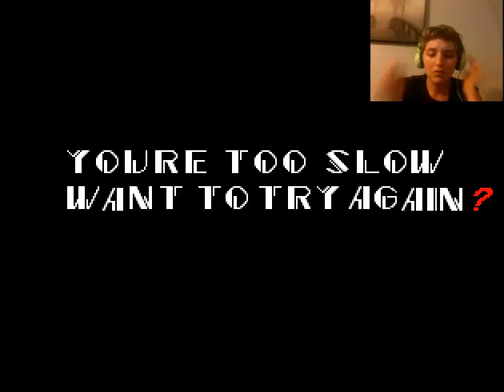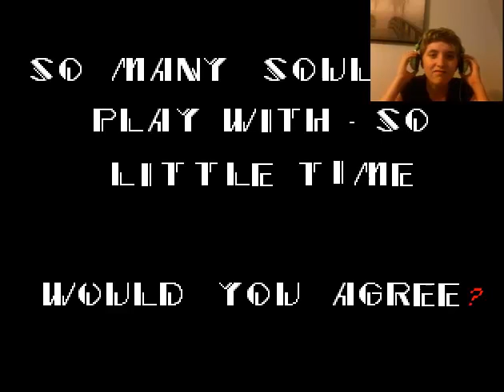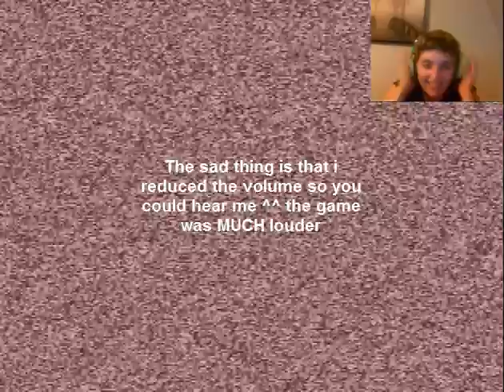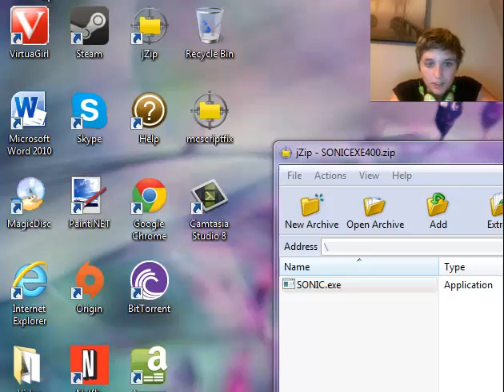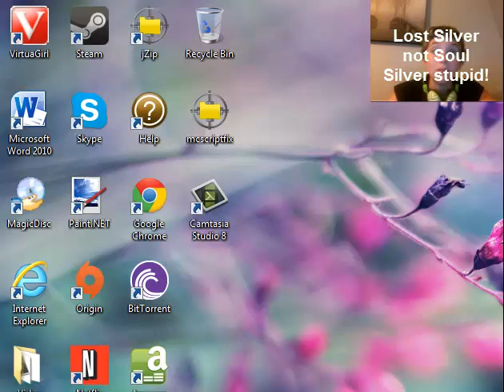WTF IS WRONG WITH SONIC ~ Moony Plays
Just wanted to give a random game a shot ^^
kinda not glad i did O_O